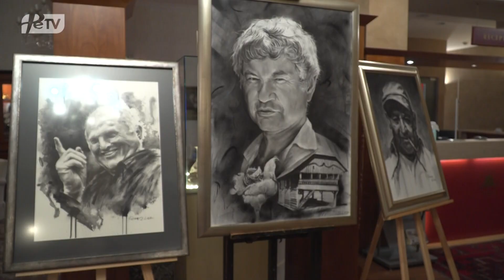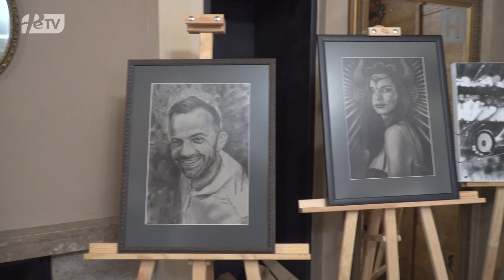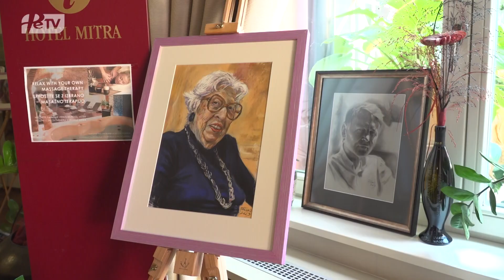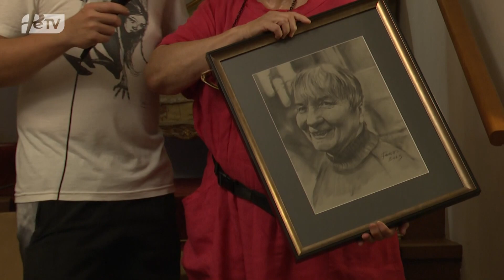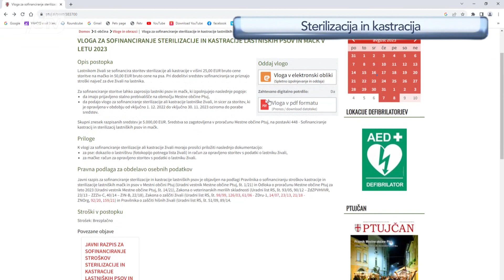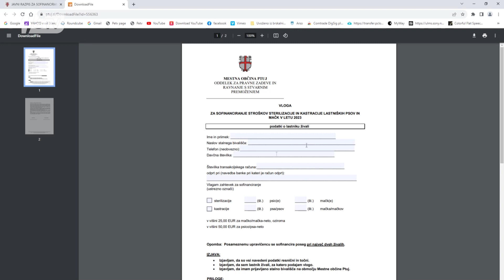PTUJSKA KRONIKA, PETEK 1. SEPTEMBER 2023